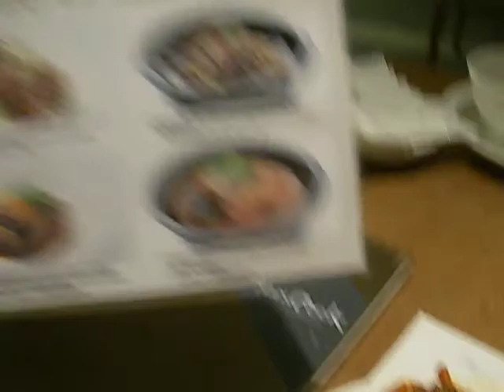All You Can Eat Christmas Buffet at Top of Seoul Tower South Korea Christmas Day 2011